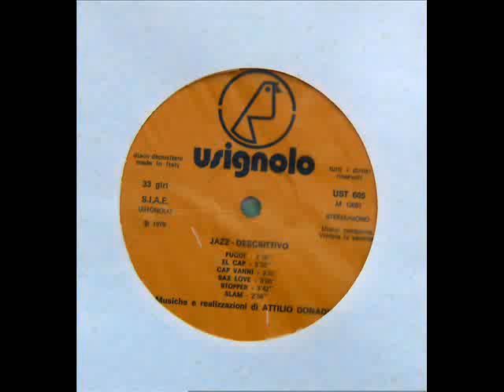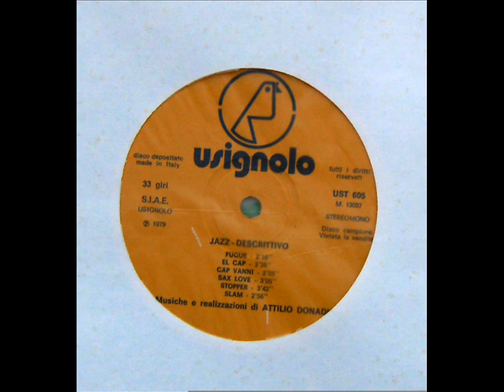ATTILIO DONADIO - CAP VANNI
ATTILIO DONADIO - JAZZ DESCRITTIVO [USIGNOLO UST 605] - 1979